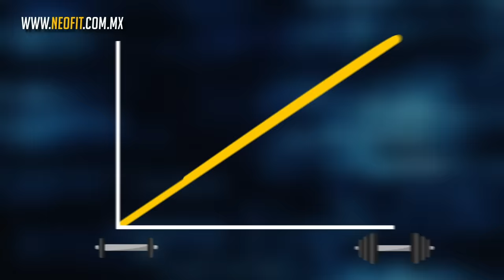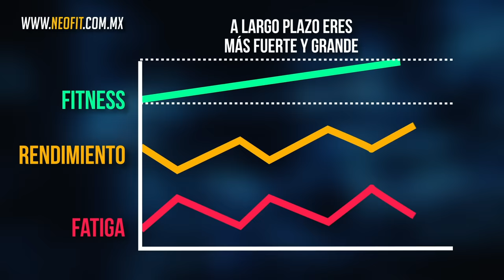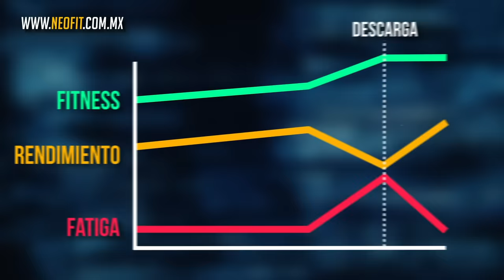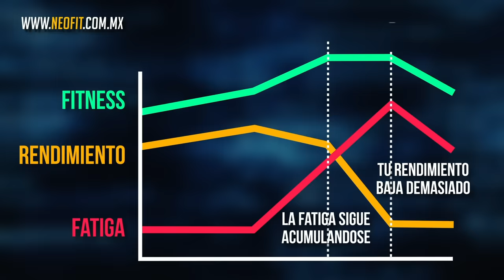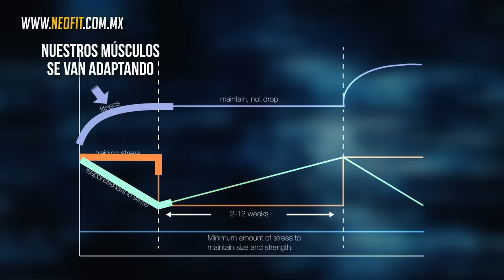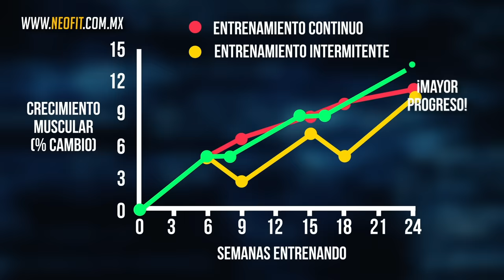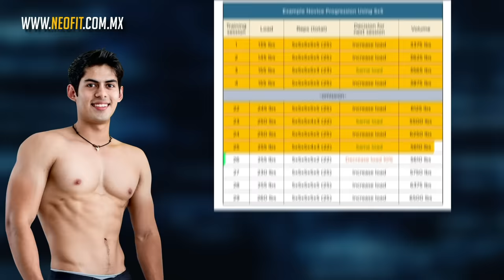SEMANAS DE DESCARGA: ¿QUÉ SON Y CÓMO APLICARLAS? / ¡MÁXIMA GANANCIA DE MÚSCULO!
🛒Mi Proteína de Suero de Leche Favorita (Amazon):
Vainilla (perfecta con leche) ➡️
Rol de Canela (perfecta con agua) ➡️
Moka (si amas el cafe) ➡️

Creatina 100% pura (Amazon) ➡️